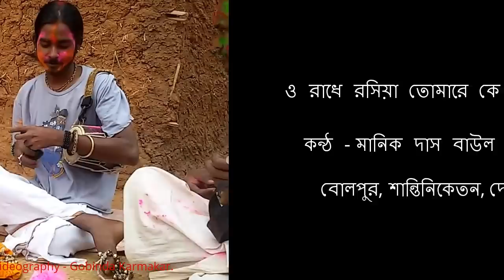ও রাধে রসিয়া তোমারে কে দিলো রঙ মাখাইয়া। Manik Das Baul & Rabi Das Baul.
Vocal - Manik Das Baul & Rabi Das Baul.
Bolepur, Shantiniketan, Birbhum district of West Bengal, India,
Manik Das Baul Akhra,
Videography - Gobinda Karmakar.

I would like to give the credit to the singer, musicians, lyricist, and all the persons  who were associated with this live performance.